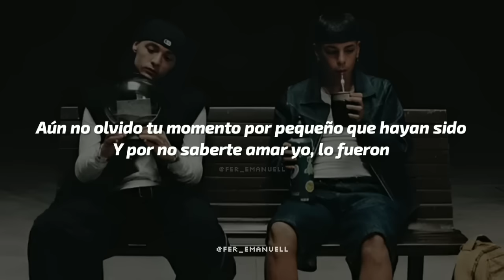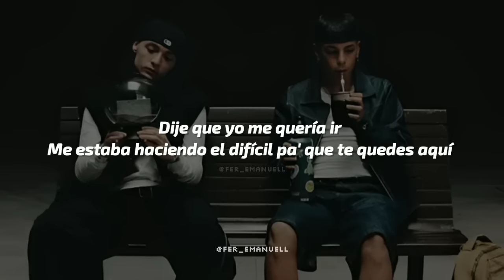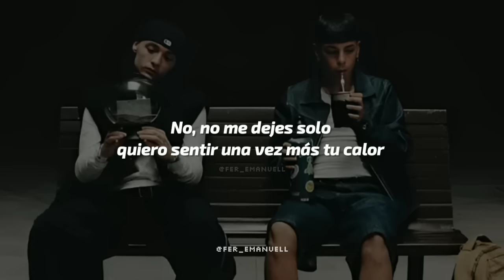MILO J, Peso Pluma - UNA BALA || LETRA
▪︎Letra de "UNA BALA"

[Verso 1: Milo j]
Tengo un corazón de vagabundo y hoy me quedé sin mi 'amá
¿Dónde está el amor? Tu mirada
Sé que me odias, pero hasta hoy sigo preguntando a la luna si también me imaginas desvelada
Y eso que me importa un carajo los regalos y el dinero
Te amaba de verdad, soy sincero
Nunca te abrí mi corazón y nunca hablé de mis anhelos
Le pedí un chance a Dios, una bala
Quiero saber si en realidad esto es un adiós o un hasta luego
No vuelo sin tu amor, dame alas
Aún no olvido tu momento por pequeño quе hayan sido
Y por no saberte amar yo, lo fueron
Tеngo la necesidad de preguntar qué hubiese sido de nosotros
En otra vida será, pues quien te besa al despertar en esta es otro

[Coro: Milo j]
Si extrañarte fuera un arte, haría cuadros con tu cara que valdrían un millón
Quiero verte y no soñarte, pero es culpa mía no darme ese lujo

Dije que yo me quería ir
Me estaba haciendo el difícil pa' que te quedes aquí
Siempre quise que tú estés ahí
Pero fue mi culpa, pues nunca te presumí
Y lo hacíamos lento, te sigo queriendo
No encontré la foto de WhatsApp, siento que pierdo
Te sigo buscando en ese trago amargo
Hasta que no te sienta, yo seguiré tomando
No, no me dejes solo, quiero sentir una vez más tu calor
Pues cuando tú estás conmigo en el carro escuchando reggaetón
Soy un ser humano y cometo errores, te pido perdón
Te pido perdón

[Coro: Peso Pluma & Milo j, Ambos]
Si extrañarte fuera un arte
Haría cuadros con tu cara que valdrían un millón
Quiero verte y no soñarte
Pero es culpa mía no darme ese lujo